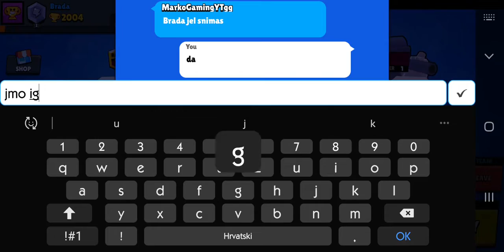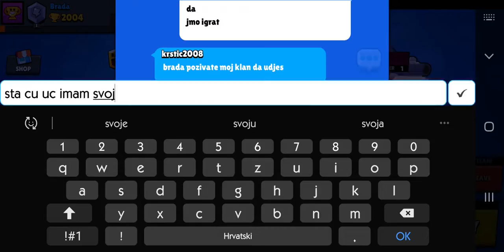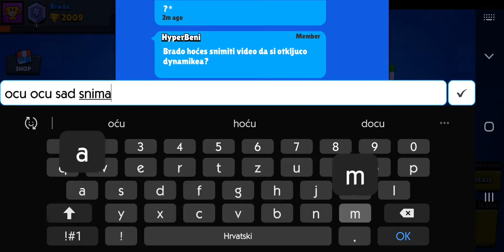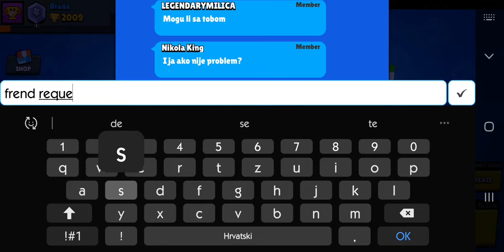Testiramo DYNAMIKE i 2000🏆